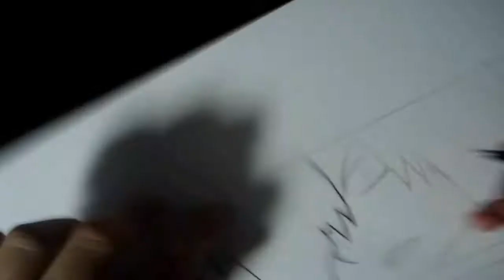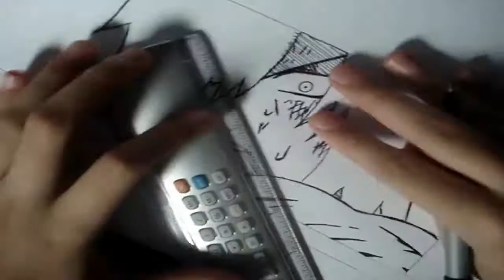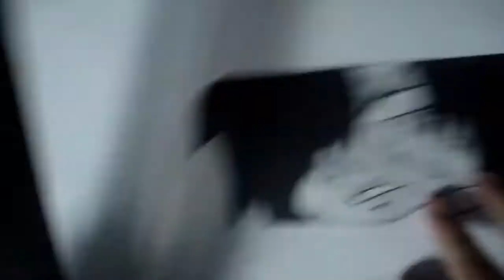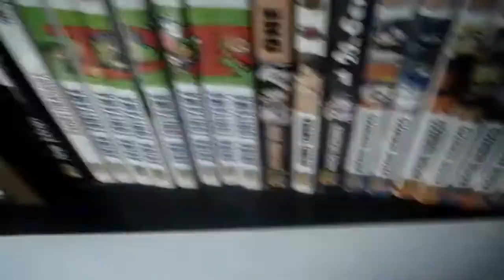How to Draw Rogue From Fairy Tailローグフェアリーテイル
CURTIU? QUER DAR UMA FORÇA? LIKE/FAV

Rogue Cheney (ローグ・チェーニ Rōgu Chēni) is a Mage of the currently strongest Guild in Fiore, the Sabertooth Guild[1] and a member of its team, Twin Dragons of Sabertooth.